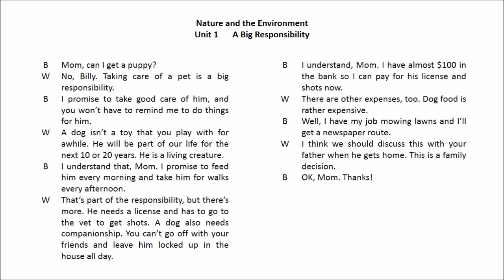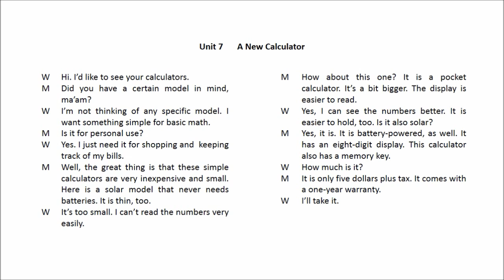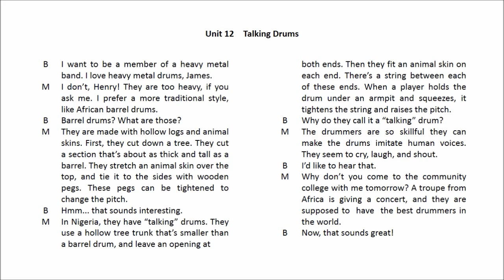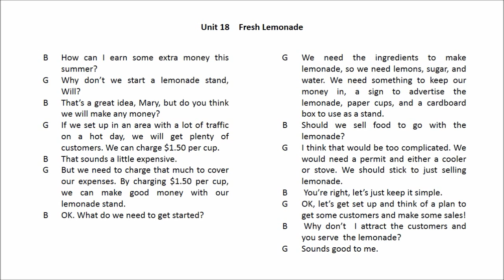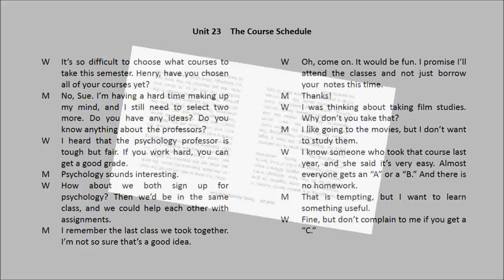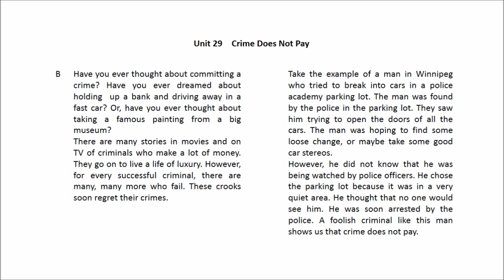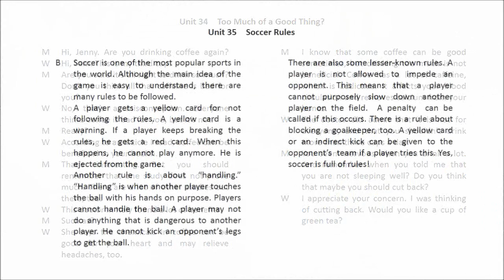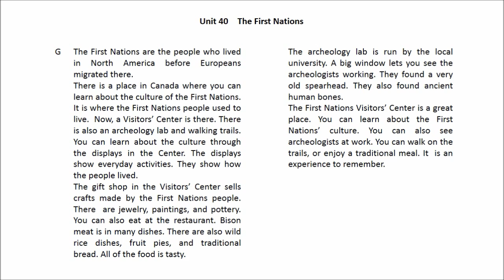Listening practice through dictation 3 - Hạnh's blog